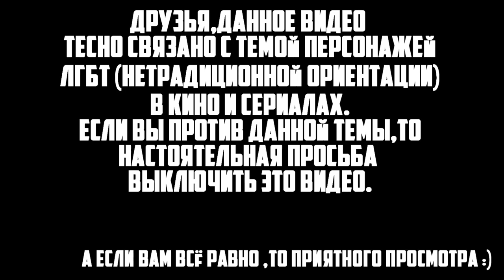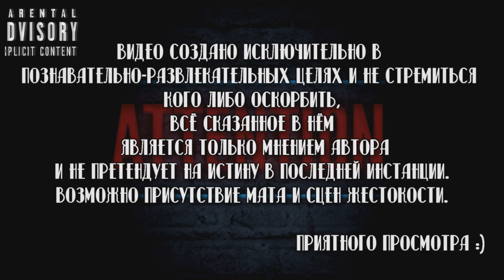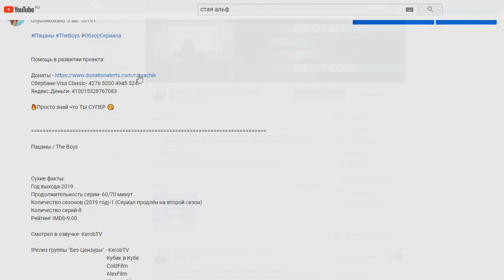⏰Современные тренды: ЛГБТ В КИНО И СЕРИАЛАХ [Мысли Вслух]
Помочь каналу ❤

Сбербанк-Visa Classic- 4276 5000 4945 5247
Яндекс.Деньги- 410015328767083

Друзья в наше время практически в каждом фильме или сериале есть персонаж с нетрадиционной ориентацией.
Но всегда ли это уместно или в каких-то случаях ориентацию можно не офишировать?
Касательно этих вопросов я и постарался донести свои мысли,ну а получилось у меня или нет,решать только вам 😊